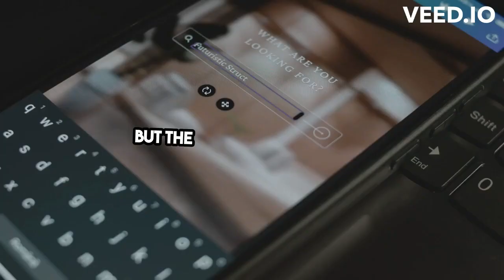🚀 Warp Drive Activated: The Resonance Explorer Redefines Space Travel 🌠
Prepare to witness the dawn of a new era in cosmic exploration with the 'Resonance Explorer,' a marvel of technology that's changing everything we know about space travel. 🌌

Join us as we unveil the secrets behind SpaceX's latest masterpiece: a spacecraft powered by the mysterious forces of frequency wave resonance. Could this be the key to interstellar voyages we've been dreaming of?

🚀 What's Inside the Video:

A deep dive into the Resonance Explorer, a spacecraft straight out of science fiction, designed to surf the very fabric of spacetime itself.
A look at the innovative vibrational resonance propulsion system that promises to make the universe a lot smaller.

The revolutionary materials and structures that could lead to self-healing spacecraft.

A sneak peek at how quantum entanglement might keep us connected over light-years of distance.

The groundbreaking life support systems that bring a piece of Earth with us on every journey.

🌐 Why You Should Watch:

Whether you're a space enthusiast, a student of the stars, or a curious mind eager to see where humanity's future lies, this video will fuel your imagination with the latest advancements in space technology.
Explore complex concepts explained in a clear and engaging way, complete with stunning visuals and thought-provoking insights.

Share your ideas and questions in the comments—we'd love to hear what you think about the next frontier of space travel!

👍 If you're as excited about the future as we are, give this video a thumbs up, share it with your fellow space fans, and help us bring the wonders of the universe to everyone.